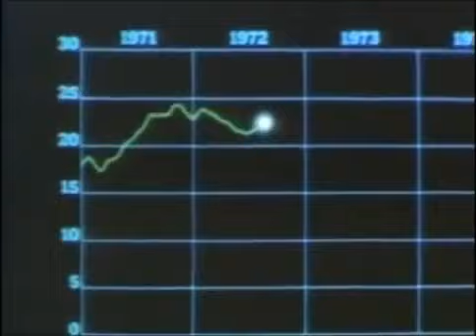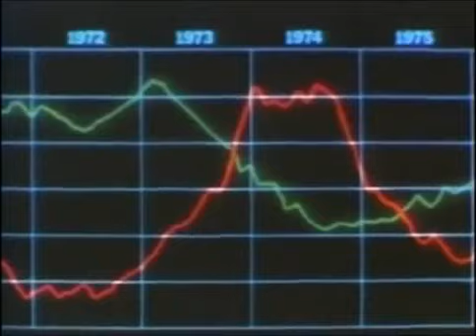La inflación es en todo momento y en todo lugar un fenómeno monetario Por Milton Friedman